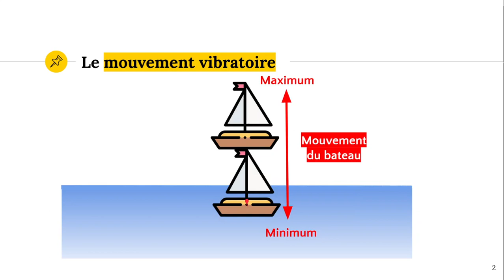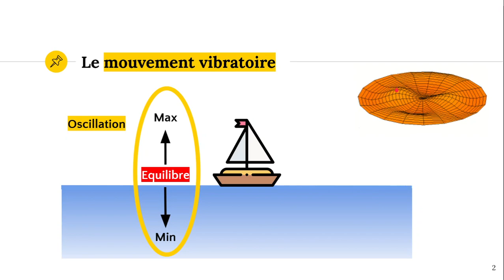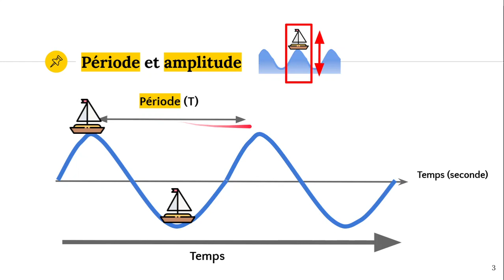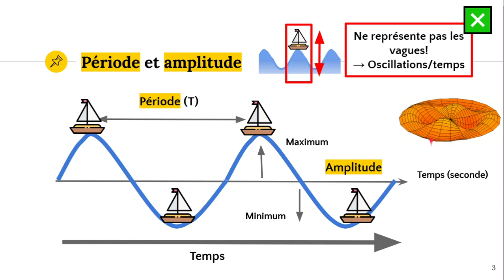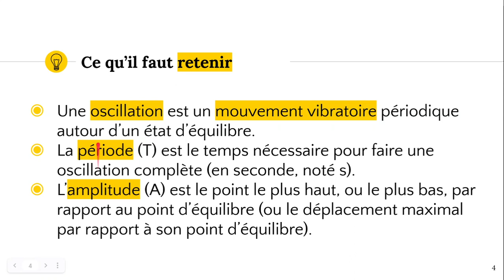L'oscillation, la période et l'amplitude d'une onde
✔️ @ATG start